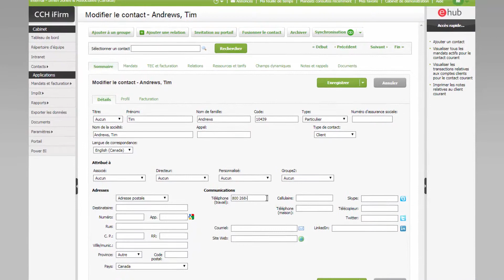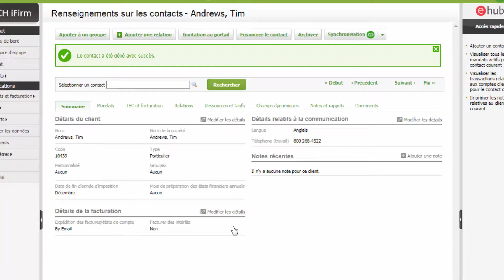Synchroniser les contacts avec QuickBooks en ligne